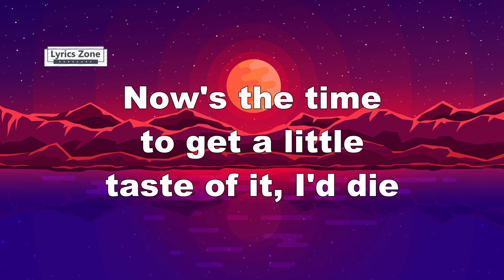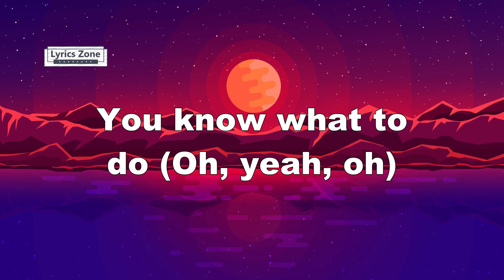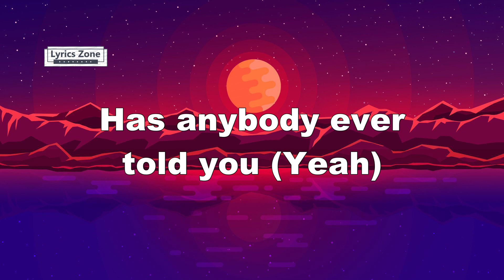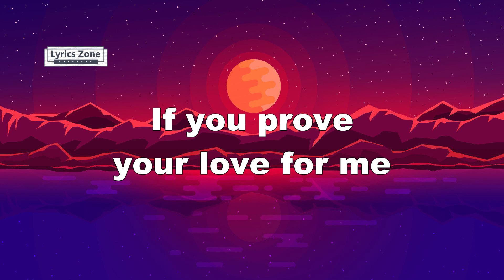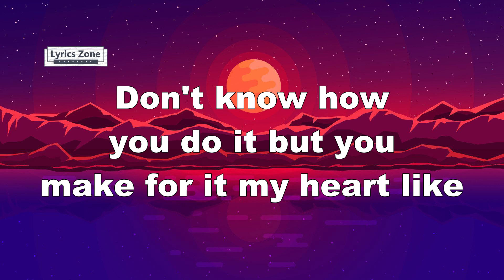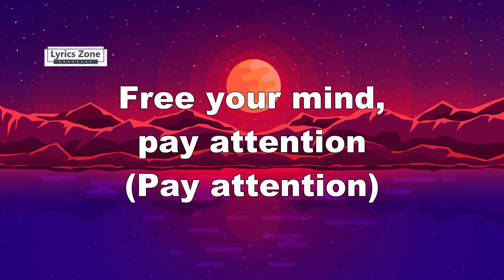Kylie Minogue & Jessie Ware - Kiss of Life (Lyrics)